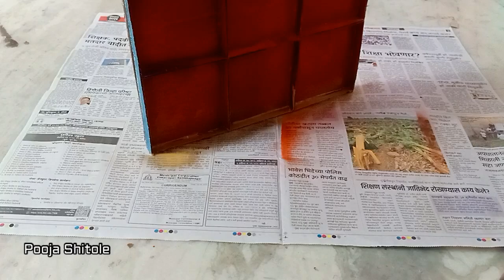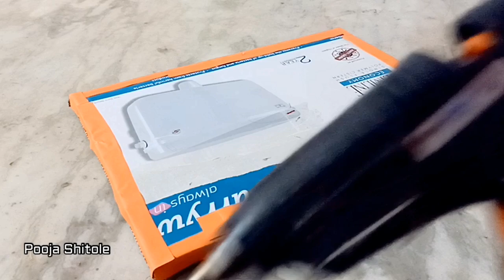Wall Hanging Home Decoration Art I Cardboard Home Decor I Navratri Craft I DIY Art I Diwali Decor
Hi friends,
Here I prepared Wall hanging home decoration craft for you with cardboard and some Wall decoration stickers... you will get an idea about craft making and home decoration for this festive time.